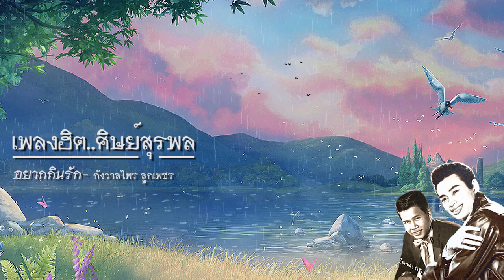ศิษย์สุรพล l กังวาลไพร ไพรวัลย์ ลูกเพชร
01 รอยรักรอยมลทิน-ไพรวัลย์ ลูกเพชร
02 กามเทพลวง-ไพรวัลย์ ลูกเพชร
03 สำรวยลืมคำ-ไพรวัลย์ ลูกเพชร
04 กอดรูปจูบหมอน-ไพรวัลย์ ลูกเพชร

05 รักทรมาน-ไพรวัลย์ ลูกเพชร
06 แมวเฝ้าปลา-ไพรวัลย์ ลูกเพชร

07 นังเจียม-กังวาลไพร_ลูกเพชร

08 โลกบ้าๆ บอๆ-กังวาลไพร_ลูกเพชร

09 เสียแล้วเสียไป-กังวาลไพร_ลูกเพชร

10 ลมว่าว-กังวาลไพร_ลูกเพชร

11 อยากดัง-กังวาลไพร_ลูกเพชร

12 อยากกินรัก-กังวาลไพร ลูกเพชร